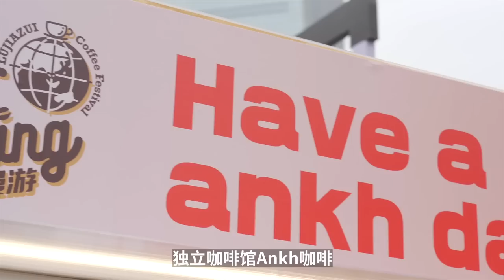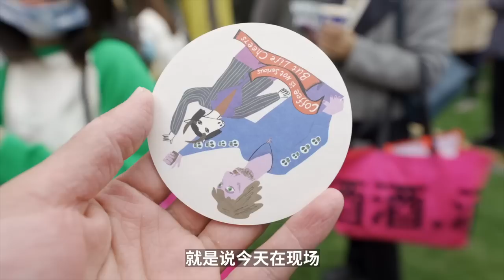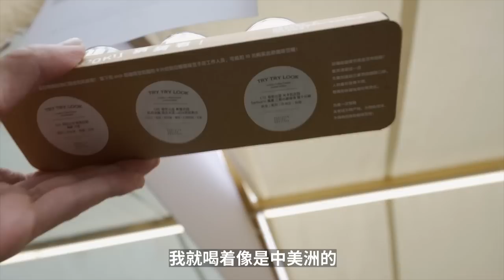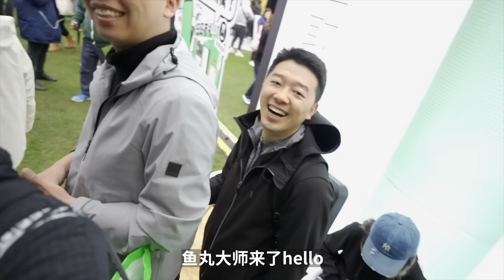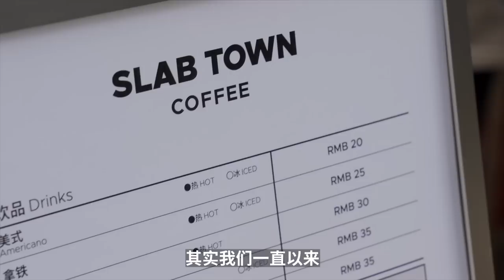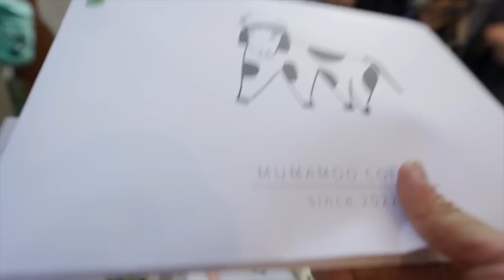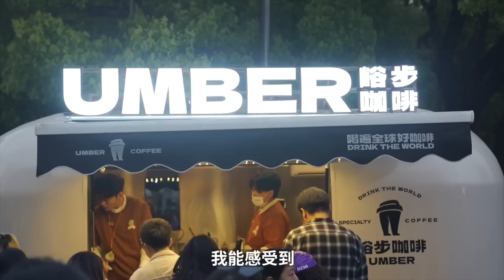在陆家嘴咖啡节采访了几十位摊主后，终于知道它为什么是一流的咖啡节了| 牛小咖MumaMoo